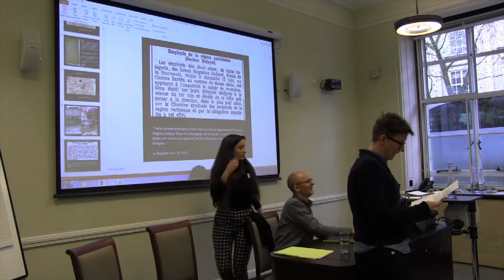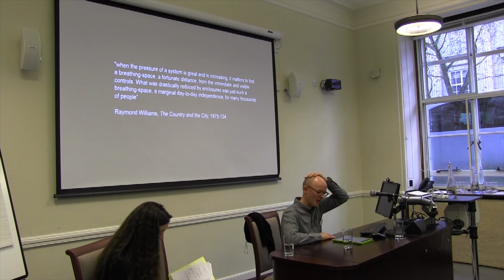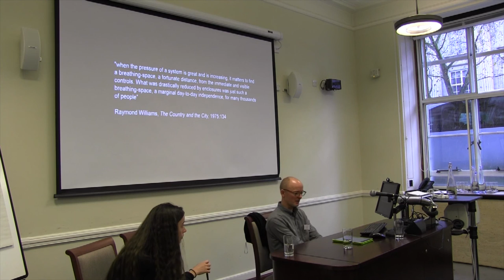Cinema and Memory - Publicness, Ritual and Outdoor Cinema in Thailand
18-11-16 Institute of Modern Languages Research

Cinema and Memory

Publicness, Ritual and Outdoor Cinema in Thailand

Richard MacDonald
(Goldsmiths)